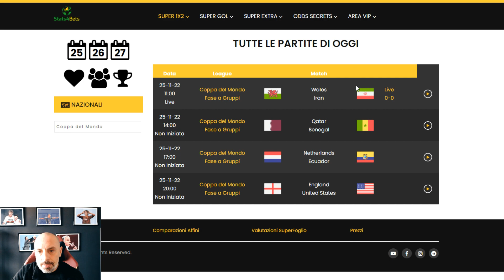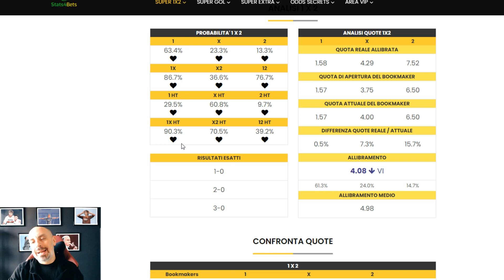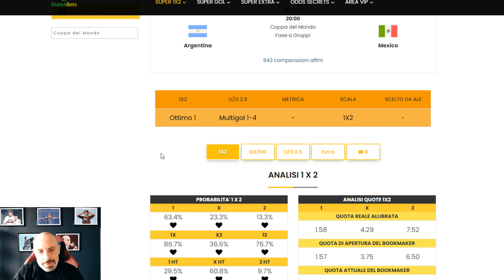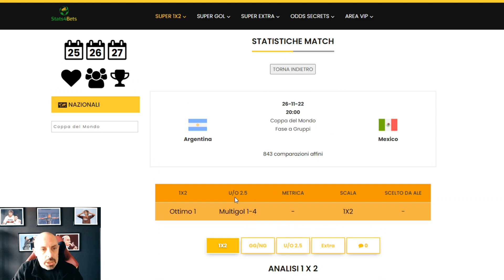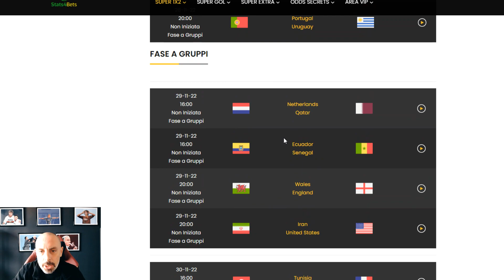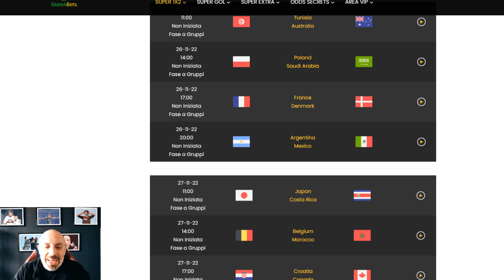QUOTE MONDIALI 2022: ARGENTINA vs MESSICO PER RIPARTIRE DOPO L'INCREDIBILE KO. LA QUOTA è OTTIMA.